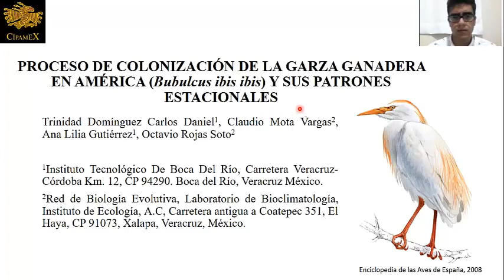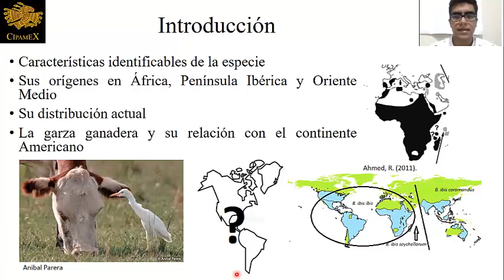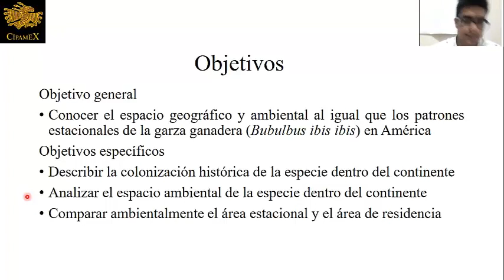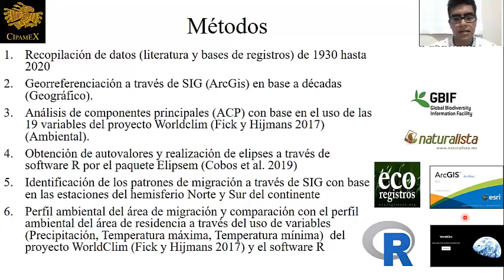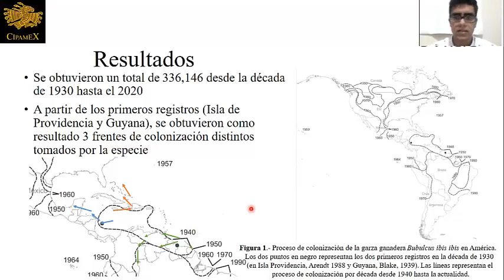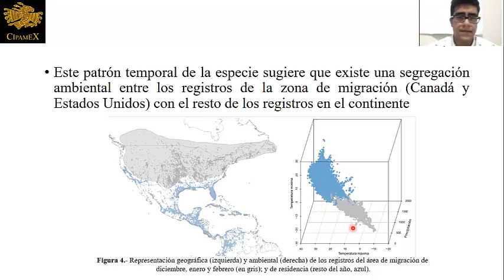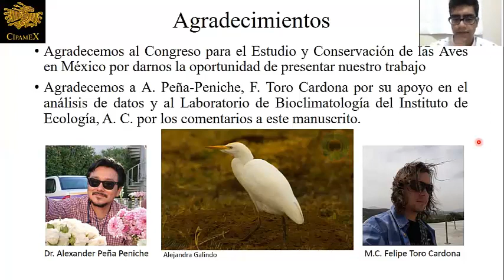S2p04 CARLOSDANIELTRINIDADDOMÍNGUEZ1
PARTE 4, del día jueves, de la sala 2